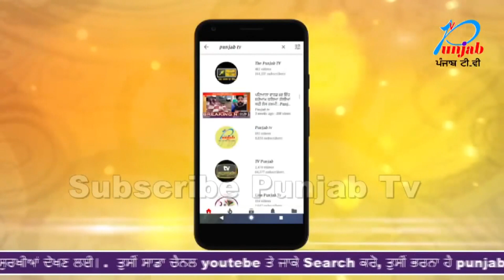ਅੱਧੀ ਰਾਤ ਨੂੰ ਨਸ਼ੇ ਦੀ ਹਾਲਤ 'ਚ ਸੜਕ 'ਤੇ ਕੁੜੀਆਂ-ਮੁੰਡੇ ਦੀ ਹੋਈ ਹੱਥੋਪਾਈ